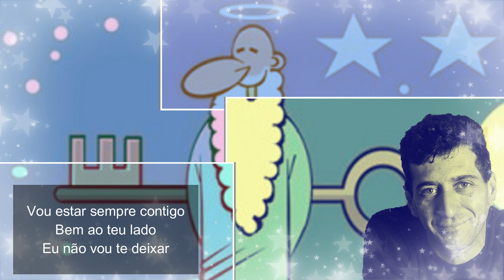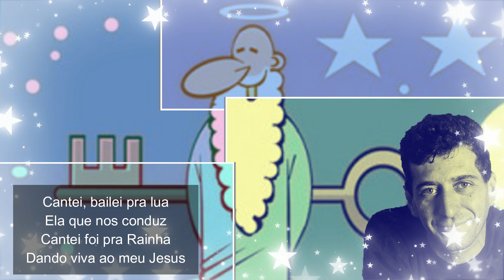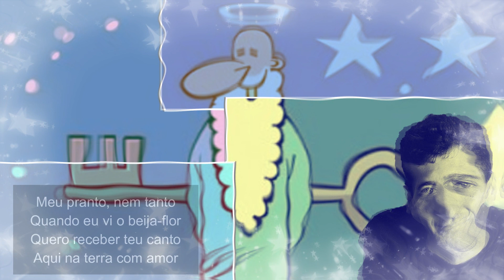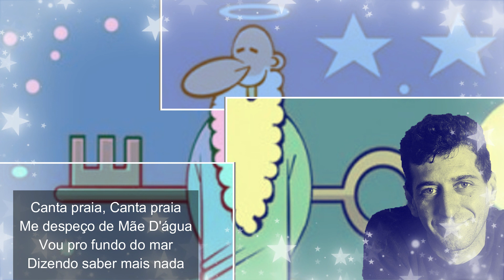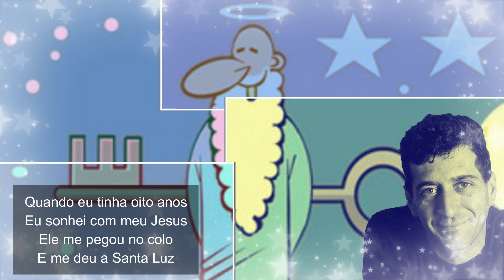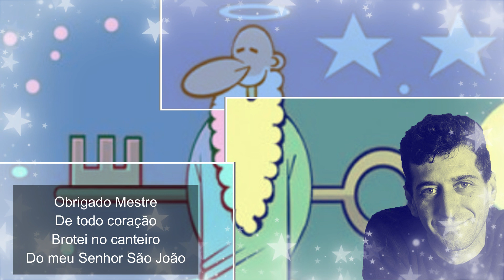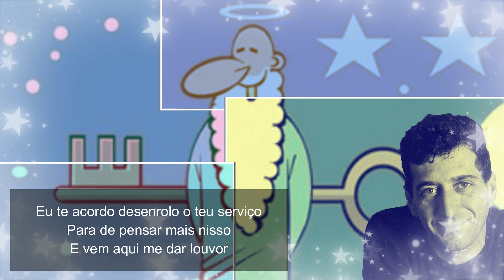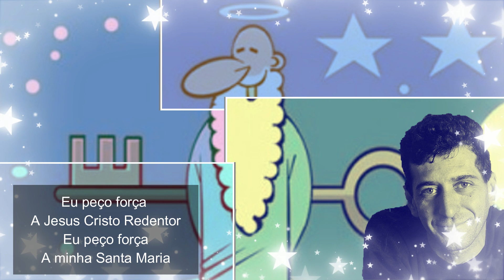Chaveirão - Glauco Villas Boas (Legendado e Completo)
Produção musical de Gustavo Camargo (Céu de Maria)

0:07    1 -  Hospede
2:52    2 -  Caboclo Véio
4:27    3 -  Zoio D`agua
6:45    4 -  Flores
8:59    5 -  Meu Pranto
11:10  6 -  Trono De Marfim
13:20  7 -  Beija-flor
15:05  8 -  Passarada
16:46   9 - Preto Velho Sanfoneiro
18:52  10 - Legado
20:56  11 - Coroa.
23:18  12 - Castelo
25:27  13 - Mãe D'água
28:00  14 - Santo Sonho
28:56  15 - Galo de Briga
30:18  16 -
32:34  17 -
35:18  18 -
37:35  19 -
39:41  20 -
41:35  21 -

Viva o Santo Daime!
Viva o Mestre Irineu!
Viva o Pad. Glauco!